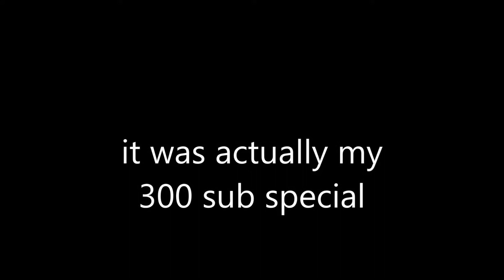Responding to My "Classic" Videos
today i argue with my past self